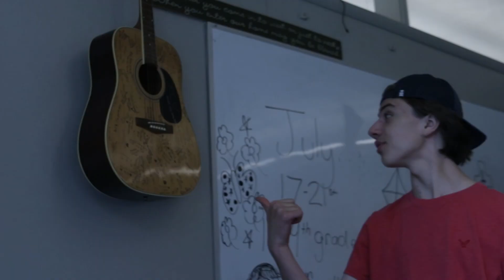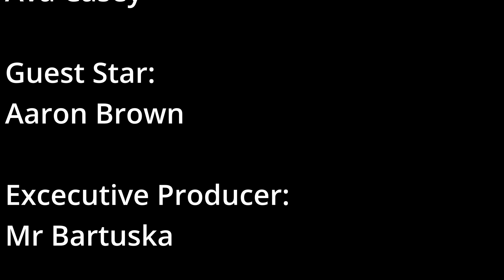Ain't Got Rhythm - Phineas and Ferb Music Video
Made by Ethan, Ava, Michael and Alexa